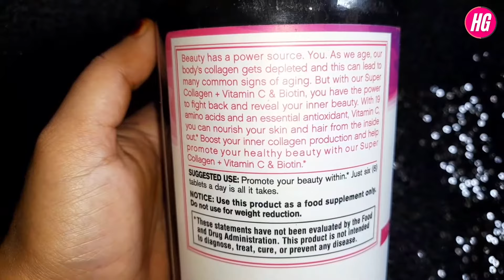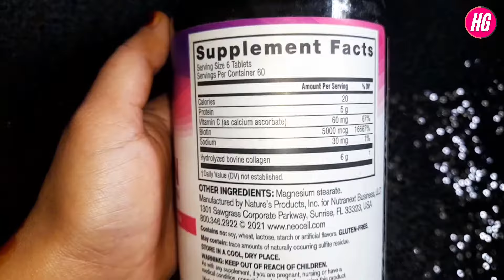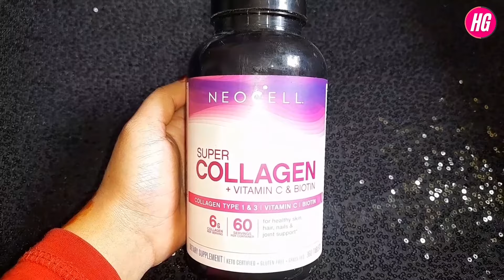কোলাজেন কি ত্বক ফর্সা করে? NEOCELL Super Collagen Vitamin C & Biotin Review || Whitening Supplement